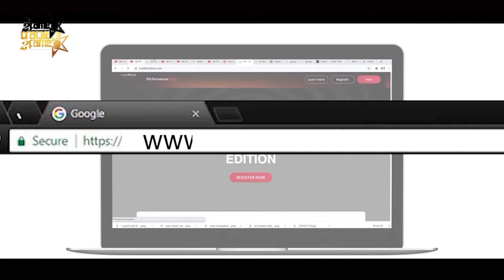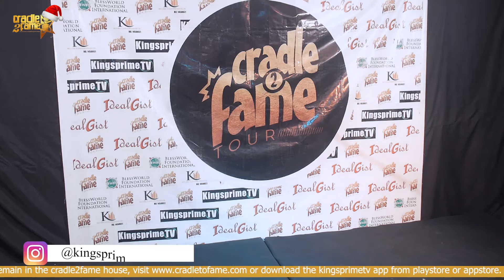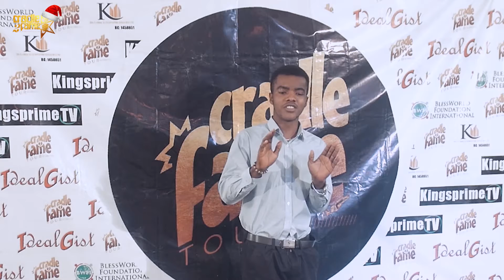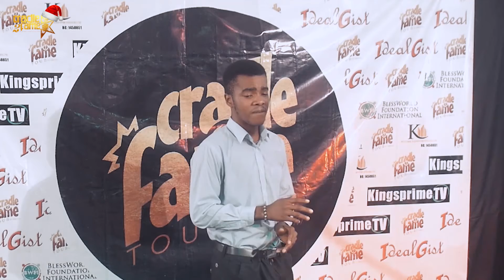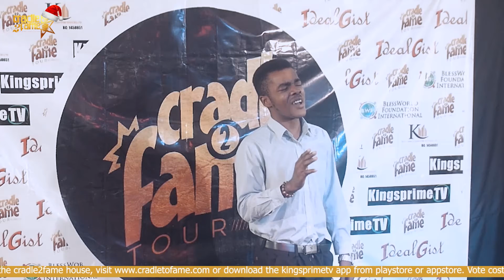Cradle2Fame Season2 Fifth Week: Ifunanya Davidson Nomination Performance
Nomination Show: Watch the eviction show of our participants

or Download the Kingsprimetv App

Cradle2fame
Kingsprimetv

Kingsprimetvofficial
Cradle2fame